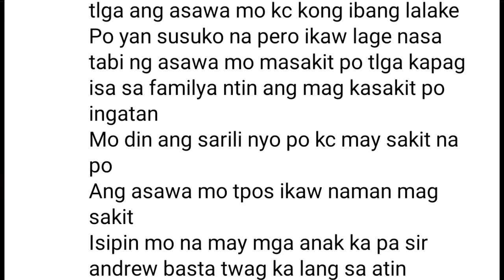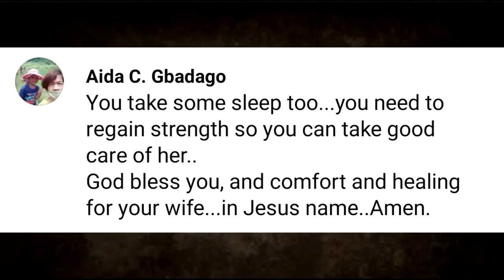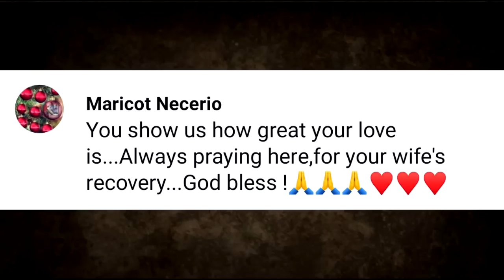Andrew Schimmer Wife Now 2022 Update | NAKAKAANTIG NG PUSO ANG NAPANSIN Jho Rovero November 12 2022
Andrew Schimmer Update November 10, 2022
MISIS NG AKTOR BALIK OSPITAL, SIGAW NI ANDREW SCHIMMER “ MAY NEGLIGENCE! “
PINOY ACTOR ANDREW SCHIMMER AT MISIS NA SI JORHOMY NA HALOS ISANG TAON SA OSPITAL NAKAUWI NA!
Paano hinaharap ng Aktor ang paghihirap ng kanyang misis?
KAWAWA PAGTRATO sa ASAWA ni ANDREW SCHIMMER sa OSPITAL ISINAPUBLIKO😭MARAMI NAGULAT
BIGLAAN ANG PANGYAYARI❗ASAWA NI ANDREW SCHIMMER NGAYONG ARAW❗LAHAT NAIYAK
LATEST UPDATE kay Jho Rovero sa Ospital! GALIT NA GALIT si Andrew Schimmer!
Andrew Schimmer Wife Now 2022 Update | TUMIGIL sa PAGHINGA si Jho Rovero
It’s a Miracle! Andrew Schimmer, may bagong update sa kalagayan ng kanyang wife now na si Jho Rovero

John Andrew Schimmer
Jho Rovero
Julius Babao UNPLUGGED
The Schimmers
The Schimmers Family
andrew schimmer wife now 2022
andrew shimmers vlog
andrew schimmer wife before
andrew schimmer wife
andrew schimmer latest news
andrew schimmers vlog
the schimmers family
the schimmers,the schimmers vlog
the schimmers family vlog
the schimmers family latest update
the schimmers magpakailanman
the schimmers story,the schimmers family update
the schimmers family story
julius babao,julius babao vlog
julius babao unplugged
jho rovero,jho rovero tiktok
jho rovero illness
jho rovero update
jho rovero story
jho rovero magpakailanman
mpk andrew schimmer full episode
mpk andrew schimmer episode
mpk andrew schimmer story full episode
magpakailanman andrew schimmer story
gma 7
gma network
magpakailanman full episode
mpk full episode
mel tiangco
gma drama
news
abs-cbn news
abs-cbn
abs-cbn philippines
philippines
abs-cbn news channel
gma news
philippine news
latest news
the buzz
BuzZtv
Historiador Filipino
The Pinoy Channel
PH Latest
BATASnatin
NEWSFILES
Showbiz Fanaticz
ABS-CBN News
GMA News
The Boy Abunda Talk Channel
Ogie Diaz
Showbiz Bulletin
Celebrity Ph
Trendz Today
Showbizz Pnas
Mga Pinag-uusapan
Celebrity Story
Showbiz Philippines
Trending Artist
Jessie Ferrer 7
showbiz updates
raffy tulfo